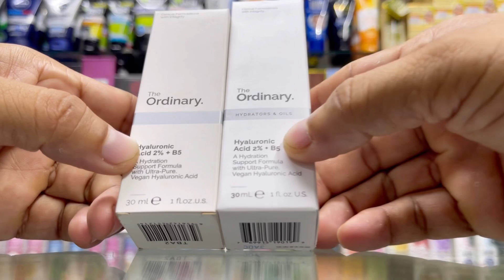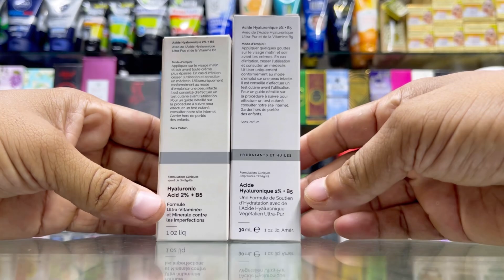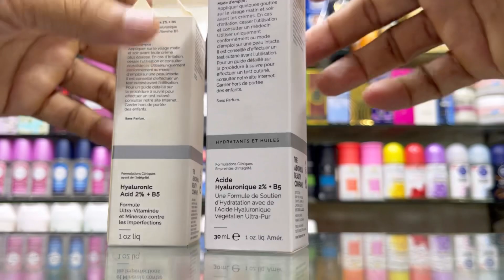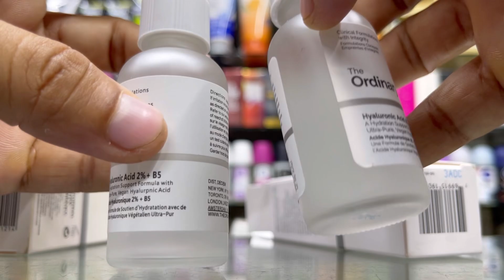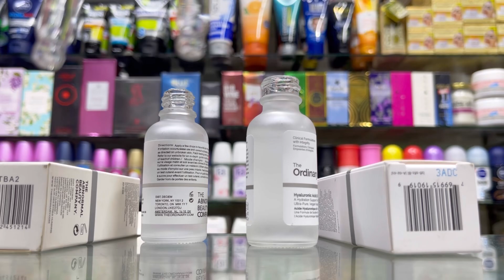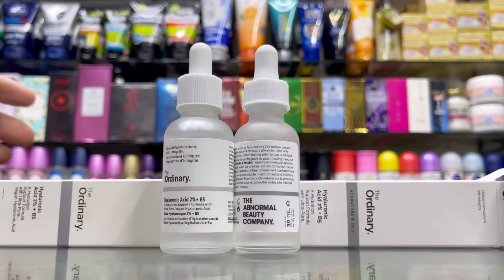The Ordinary Serum Original vs Fake